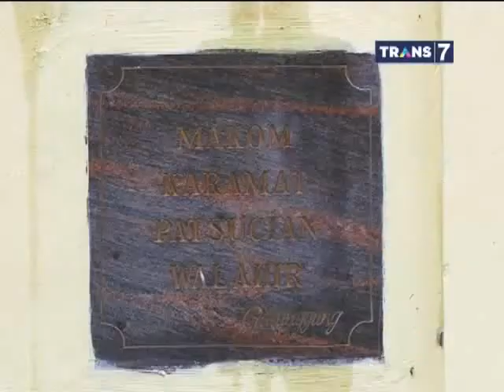Dua Dunia Eps Jumat, 3 Januari 2014 Makam Keramat Walahir Part 1